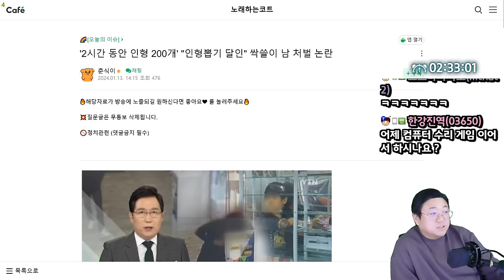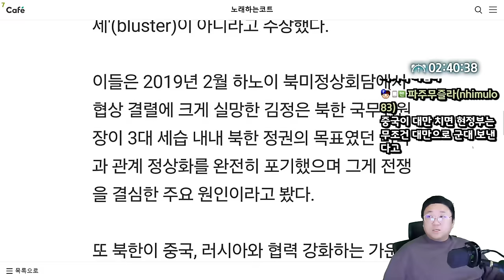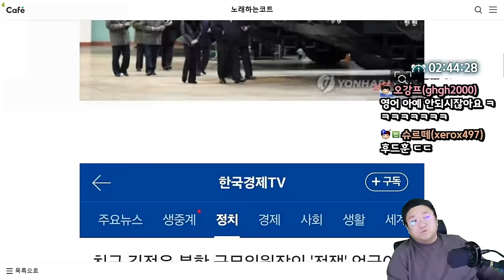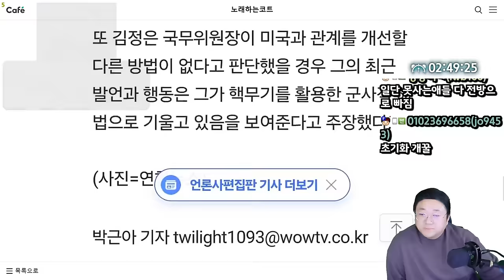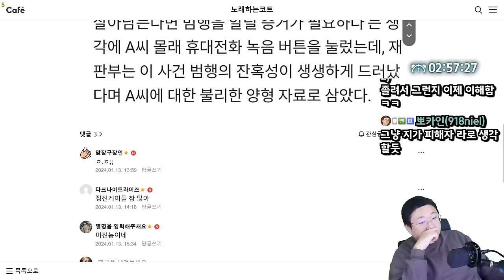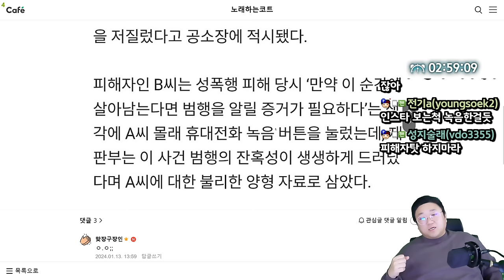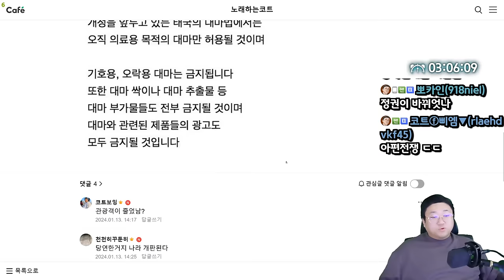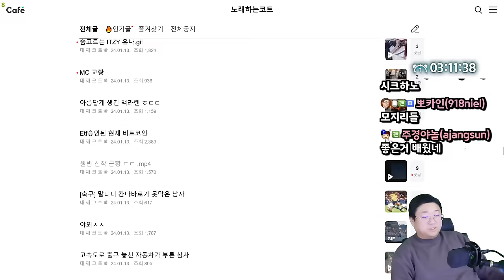체지방률 30% 넘게 나온 여자 아이돌 (24.01.13-4)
0:00 2시간동안 인형 200개 싹쓸이남 처벌논란
5:10 북, 전쟁 결정한듯 미전문가
17:24 [썸네일] 체지방률 30%넘게 나온 여자 아이돌
19:09 나 갖고 놀았냐 고백거절하자 목졸라 성폭행
30:59 오늘자 조규성몸매 ㄷㄷ
32:27 태국, 대마 다시금지
36:04 X

[음원출처]